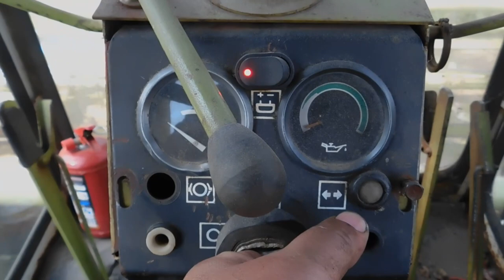Начало сенокоса 2023!Немка косит!Ремонты и поломки!